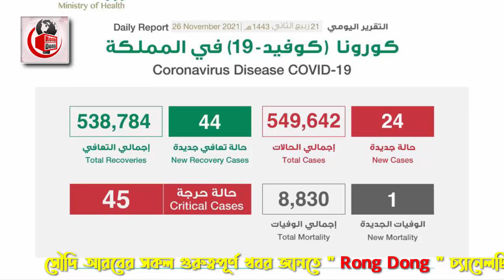সৌদি থেকে পাওয়া দারুন সুখবর - আজ সবচেয়ে কম রোগী আক্রান্তের রেকর্ড। সৌদির করোনার নতুন আপডেট ।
আজকের এবারের খবরের আলোচনায় রয়েছে সৌদি থেকে পাওয়া দারুন সুখবর - আজ সবচেয়ে কম রোগী আক্রান্তের রেকর্ড। সৌদির করোনার নতুন আপডেট নিয়ে বিস্তারিত। পুরো ভিডিওটি দেখে বিস্তারিত জেনে নেবার  অনুরোধ রইলো।